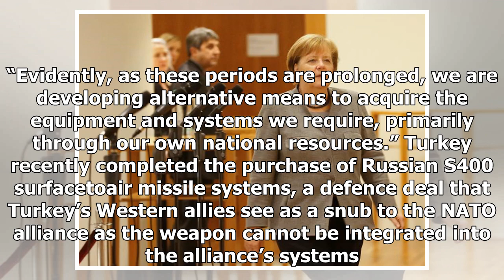Us Latest News - The Kurds ypg aims to conquer the region of Syria, not fighting against the Islami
Us Latest News - Us Latest News - The Kurds ypg aims to conquer the region of Syria, not fighting against the Islamic State: Minister of Turkey

ISTANBUL Reuters Recent developments in Syria’s Raqqa show that the Kurdish YPG militia, backed by the United States, is more concerned about capturing territory than fighting Islamic State, Turkish Foreign Minister Mevlut Cavusoglu said in a speech on Thursday. FILE PHOTO Kurdish fighters from the Peoples Protection Units YPG stand on a street in Raqqa, Syria July 3, 2017. REUTERSGoran Tomasevic Turkey has expressed anger that a convoy of Islamic State fighters were allowed to witraw from Raqqa...